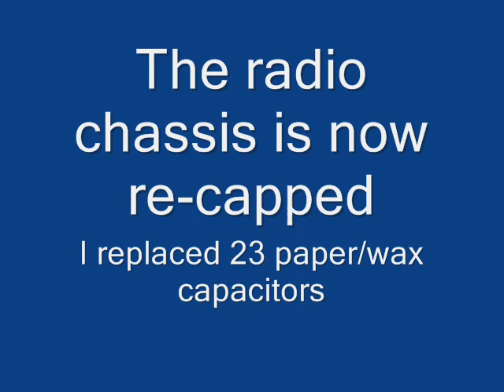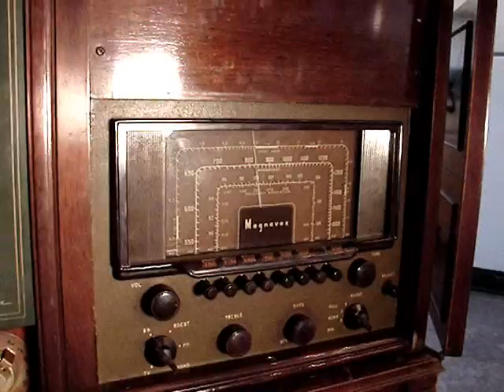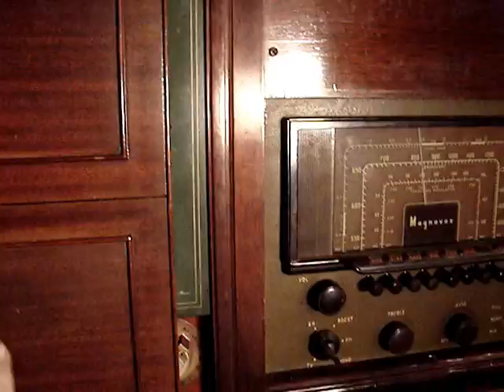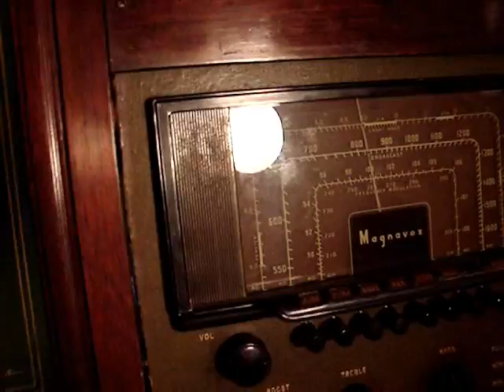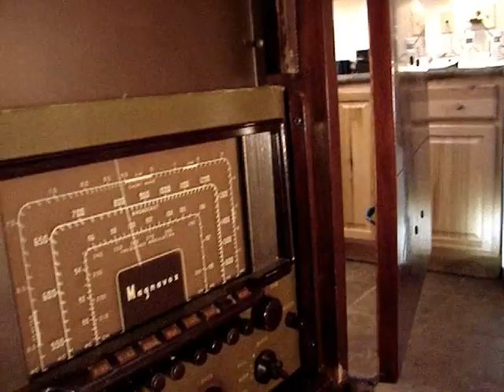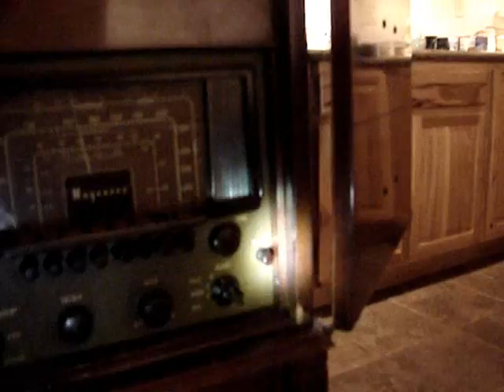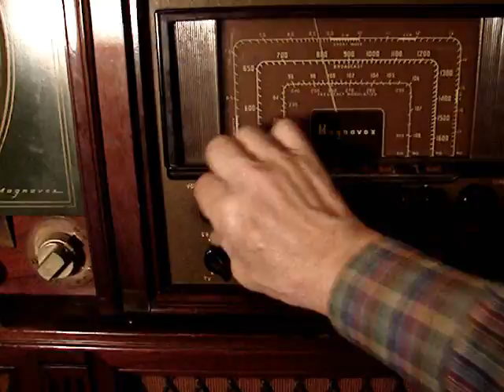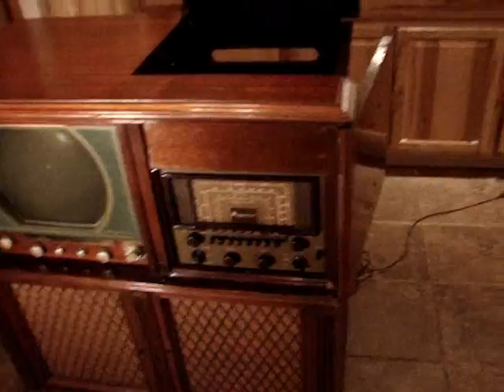Magnavox Embassy 1950 TV Radio Phono Combo PT8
Putting the changer, radio and amplifier back in the cabinet was far more difficult than when I took it all apart. That was mostly caused by someone in the past who took it apart somewhat and in the process screwed things up. For one thing none of the screws matched. I think four screws, washers and nuts that fasten the rubber shock mounted rails that the radio mounts on were missing. Anyhow- I got it back together and it works splendidly.  The next and last part of this project will be the television.